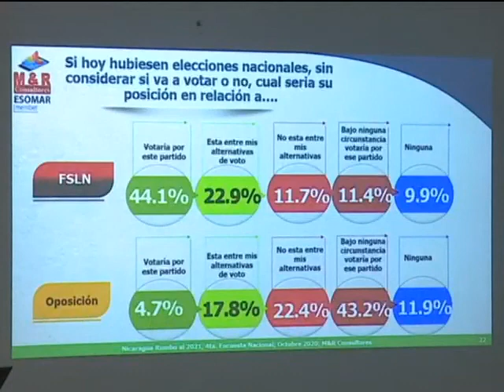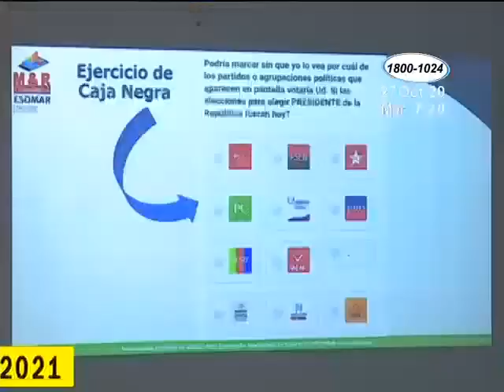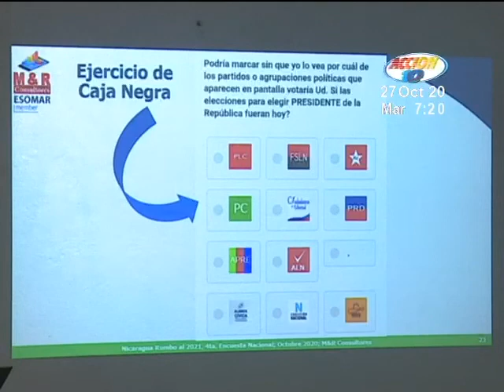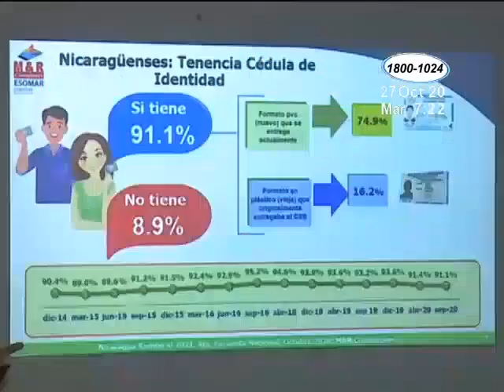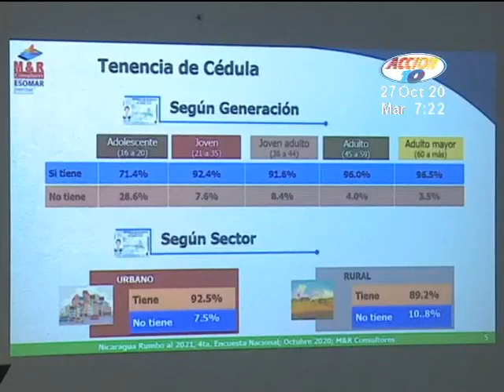Encuesta de M y R dice que FSLN ganaría con el 60% si las elecciones fueran hoy